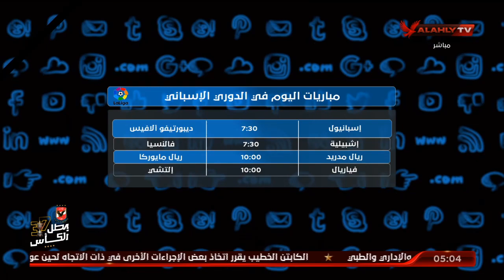تعرف على مواعيد مباريات اليوم في مختلف الدوريات الأوروبية | التريند